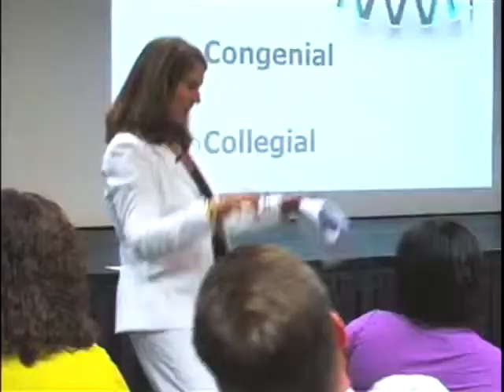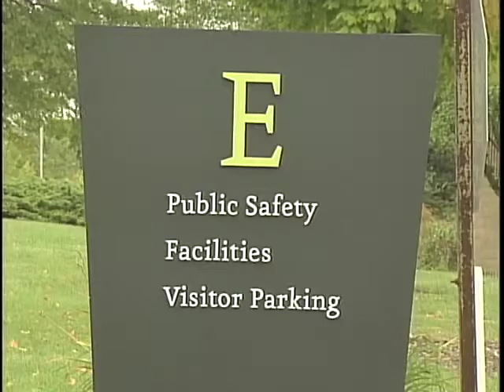Anti-Bullying at Hartford PKG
Reporter: Ben Cohn
STN Channel 2 News
University of Hartford
AIR: 12/2/11